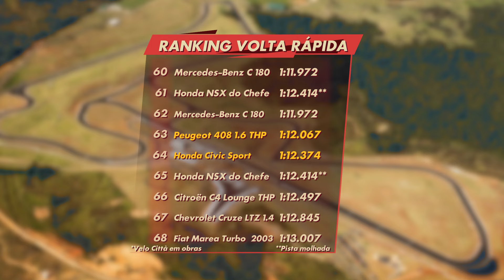FORD FOCUS x HONDA CIVIC x PEUGEOT 408 – VR C/ BARRICHELLO #90 | ACELERADOS (ENGLISH SUBTITLES)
Honda Automóveis Civic Sport 2.0, Ford Brasil Focus 2.0 Titanium e Peugeot 408 THP! Na VoltaRápida de hoje, o Rubens Barrichello, Cassio Cortes e Gerson Campos reuniram estes três sedãs para mais um comparativo no Autódromo Velo Città!

Qual faz mais curva? Qual freia mais? Qual acelera mais? Cliquem no play e conheçam a vantagem e desvantagem de cada um destes três sedãs!

English Subtitles